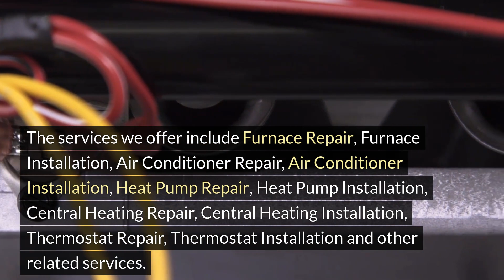Air Conditioning Repair Rose City Portland Oregon - Right Now Heating and Cooling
12725 SW Millikan Way, Suite 300A, Beaverton, OR 97005

Welcome to Air Conditioning Repair Rose City Portland Oregon - Right Now Heating and Cooling. Our address is 12725 SW Millikan Way, Suite 300A, Beaverton, OR 97005

Right Now Heating and Cooling is the ideal choice If you`re looking for reliable HVAC contractors in your neighborhood. Our expert team can offer services for residential as well as commercial properties. We have more than 25 years of experience in the HVAC industry and can handle all of your most difficult HVAC issues.

Our professional HVAC technicians and contractors are extremely skilled in all aspects of heating and cooling industry . They offer exceptional service, with outstanding outcomes, superior customer service and affordable pricing.

Our team takes pride in staying up to date with technologies and codes in order to keep your family and home healthy. No matter how complex or massive the task is, we are happy with the work they do. This shows the quality of our work. Our HVAC technicians handle small heating and cooling jobs from routine maintenance to large central heating and cooling system installations.

Only trained technicians from factories employ factory-trained technicians. They`re the best and most reliable technicians in the business. Your job will be done correctly every time.

Right Now Heating and Cooling expects to maintain our relationship even after the new equipment has been installed. Our ongoing service will keep your unit running at its peak efficiency, without causing any disruptions.

Our goal is to provide the most competitive price with qualified HVAC technicians. We also stand behind our work by offering a 100% guarantee on workmanship. Our HVAC technicians are on hand for heating and cooling repairs or installation services for your business or home. We offer a variety pricing options and guarantee workmanship. We offer weekend and emergency service as in addition to warranties on all components and labor.